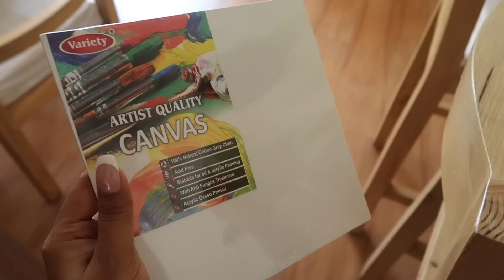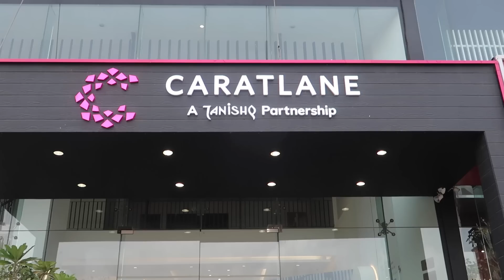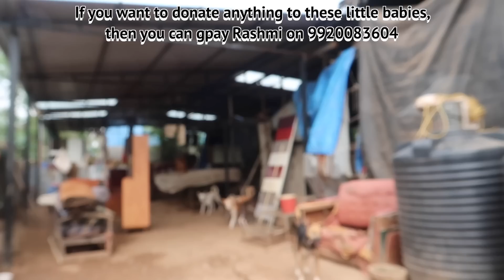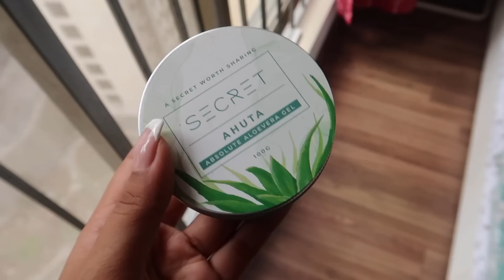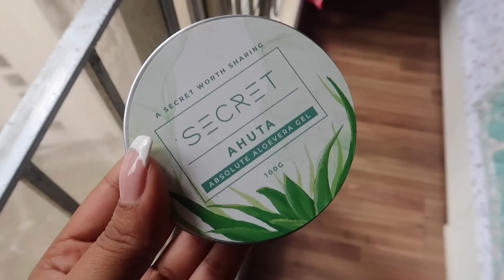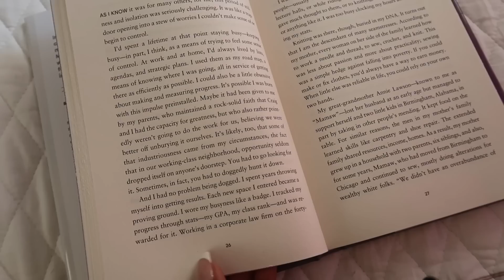A Very Real & Raw Vlog | Lost My Diamond NosePin | Art Workshop | Emotional Meltdown & Much More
1. Curtains

2.

3. Laptop Bag

4. Green Tea

5. Alovera Gel

6. Lipstick - shade - high tea

8. Concealer 1 - Shade 50

9. Concealer 2 - Shade 40

13. Highlighter - shade - Want It All

14. Lip Liner - shade - Tan Fan

16. Nose Pin Link - Malvika Bloom Gemstone Nose Pin I like Malvika Bloom Gemstone Nose Pin in CaratLane

17. Dental sticks For Pets